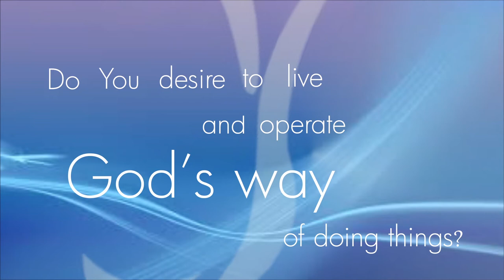CONDITIONS FOR RAPTURE Part 1 || Pastor Kayode Adeshoga